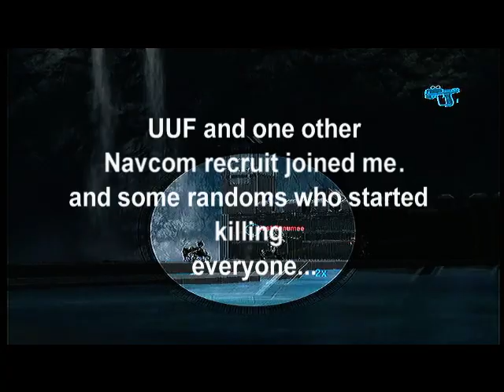After action report video 2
date 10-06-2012 FORJ members invited me for a raid almost same story as after action report one. but this time UUF joined and helped out and i had one other marine recruit with me.